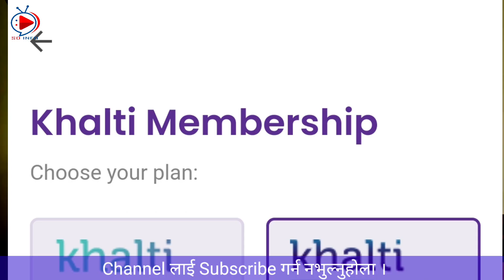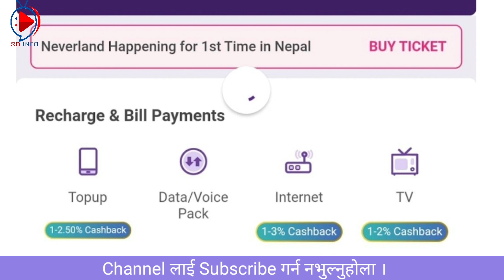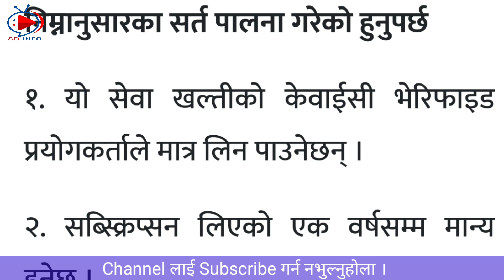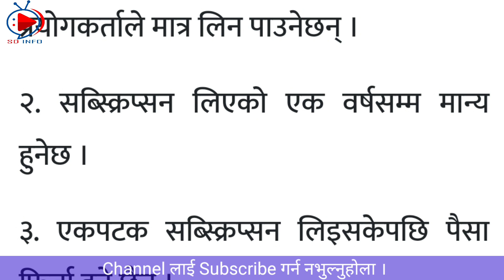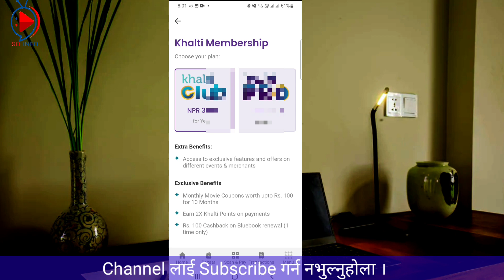What is Khalti pro or Khalti Club || How to subscribe Khalti Pro and Khalti Club